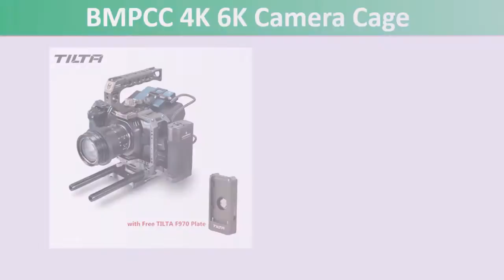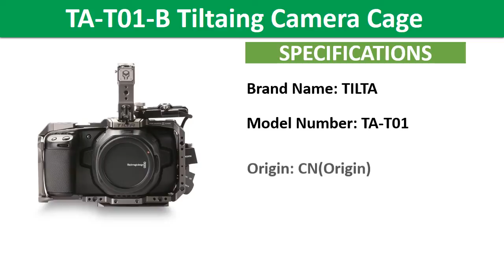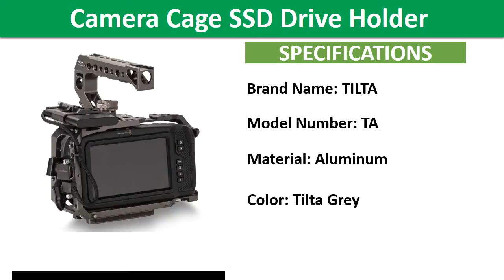Top 5 Best Camera Cage Review In 2021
1. Tilta BMPCC 6K 4K Cage TA-T01-B-G Full Camera Cage SSD Drive Holder Top Handle for BMPCC 4K Camera Basic Kit (Color Tilta Gray)

2. TILTA FF-T06 dslr follow focus Tiltaing mIni follow focus for DSLR Camera SONY A7 A9 Z6 GH5 BMPCC 4K 6K Cage Z-cam

3. Tilta TA-T01-B Tiltaing Camera Cage for BMPCC 4K/6K Basic Kit Free-shipping

4. Tilta BMPCC 4K 6K Camera Cage TA-T01-A-G Full Cage SSD Drive Holder Top Handle Side handle for BlackMagic BMPCC4K 6K Black Cage

5. Tilta TA-BTP-V-G 15mm LWS Rod Adapter V Mount Battery Plate For powering BMPCC 4K 6K Camera Cage Accessories

More Products-

1.Top 100 Best Key Programmer in 2021 | The Best Auto Key Programmer Review

2.Top 100 Best CNC Desktop Laser Engraver in 2021 | Best CNC Machines

3.Top 100 Mountain Bicycle in 2021 | Best Budget Mountain Bicycle

4.Top 100 Barcode Scanner in 2021 | Latest Barcode Scanner

5.Top 100 Android TV Box Review | Best Quality Android TV

6.Top 100 Best Solar Power Inverters In 2021 | Best Solar Inverters

7.Top 100 Best Splicing Machine In 2020 | Fiber optic splicing machine

8.Top 100 Best Mini Scuba Tanks In 2021 | Best Mini Scuba Tanks Review

9.Top 100 Best Hydrafacial Skin Care Machine In 2021

10.Top 100 Best Vacuum Tube Amplifier In 2021 | Vacuum Tube Amp

Are you Searching for Best Camera Cage? So now you are in the right place for getting the valuable info on Fitness Trampolines.

In this video, we shortlisted the 5 Best Camera Cage on the market in 2021. We made this list based on our personal opinion. After performing our research based on their price, quality, durability, brand reputation, and other related issue and we ranked them no particular request or influence.

Tried to include in-depth information on Camera Cage in our Video which will be enough to fulfill all of your needs. We recommended The 5 Best Fitness Trampolines In this video. All of them are maintaining quality. If you want to buy Camera Cage, we think this list will be very helpful to you.

We hope you like the Camera Cage we select for this year. If you have any questions related to the Camera Cage which are listed here, please leave a comment down below and we will get back to you as soon as possible.